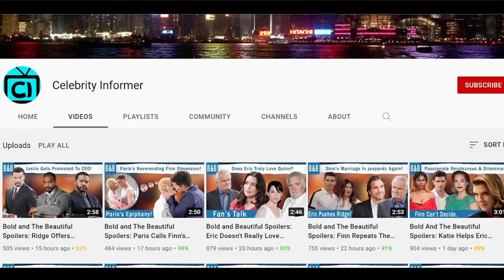CBS The Bold and The Beautiful Full Episode Spoilers: Brooke's Wedding Day Nightmare Unfolds.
The Bold and The Beautiful Spoilers: Brooke's Wedding Day Nightmare Unfolds. Deacon's emotional turmoil reaches a boiling point as Brooke and Ridge prepare to tie the knot once again. Fueled by a mix of love, loss, and desperation, Deacon's actions take a dark turn as he kidnaps Brooke on her wedding day. But as his motives come into question, viewers are left wondering: is it love, obsession, or revenge driving Deacon's desperate move? With the stakes higher than ever, Brooke's future hangs in the balance, and the consequences could be devastating for all involved. Will Deacon's plot succeed, or will his actions lead to his downfall?